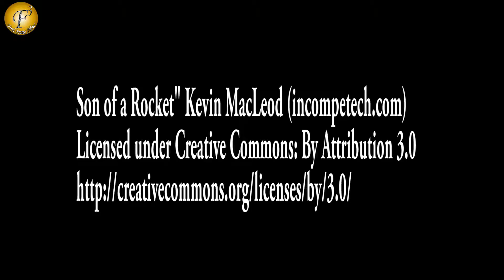VALENTINES DAY CELEBRATION WITH ACTRESS II MITALI NAG & HER HUSBAND SANKALPP PARDESHI